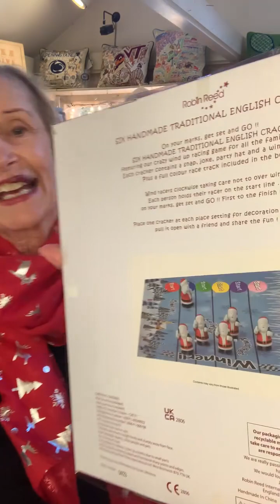Coffee With Chris 12-13-2023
Join us for Coffee With Chris! Find out what's new at The Front Porch, Christmas Hours, a Beautiful Brighton Promo, and last minute gifting ideas for the Holidays! Can't wait to see you at The Front Porch!